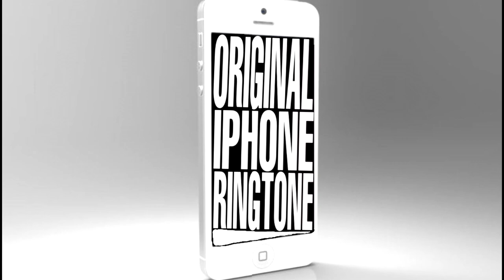Original Iphone Ringtone / Sound Of Original Iphone Ring / Iphone Ringtone / Royalty Free